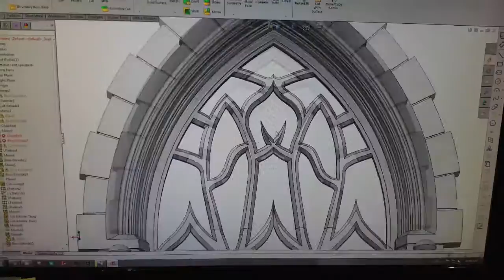Stained glass window made with 100% 3D printed plastic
Fully 3D printed stained glass window using SLA technology.